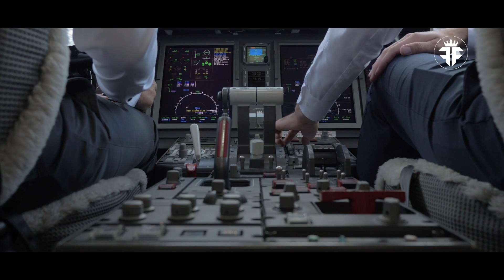Magic Johnson - luxury Lifestyle & Net Worth 2023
Magic Johnson, the basketball legend turned business mogul, lives a lifestyle as vibrant and successful as his illustrious career on the court. With a substantial net worth and a fortune amassed through basketball achievements and entrepreneurial ventures, Magic stands tall in the realm of high-profile personalities.

His high-profile lifestyle is marked by a taste for luxury cars and exquisite real estate. While he has thrived in the spotlight, his winning mentality never leaves his side. Discover the snazzy lifestyle of Magic Johnson in this video!

*The content is to help and educate.
*This content used to inspire and motivate.
*I hope you enjoyed this Magic Johnson - luxury Lifestyle & Net Worth 2023, a lot of work has been put into it.